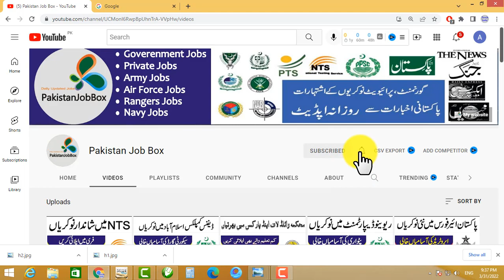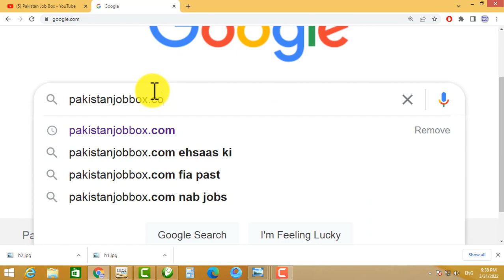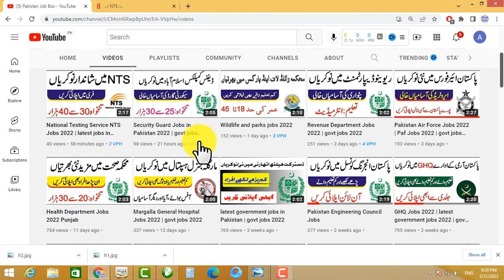Primary and Secondary Health Department Jobs 2022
cda jobs
wapda
wapda jobs 2021
wapda jobs
hec jobs
hec careers,
nadra
nims nadra
nadra verification
nadra marriage certificate
nadra nims

Primary and Secondary Health Care Department Jobs 2022

Newspaper

Nts

Posting Date

30th March 2022

Location:

Punjab

Education:

Intermediate and BS

Address;

Bs-III Labs Punjab

Last Date

5th April 2022

Primary and Secondary HealthCare Department Announced new jobs in their department BS-III Labs Punjab, these are the latest govt jobs 2002 in pakistan that were announced nts website.  These latest government jobs in pakistan are open in all over the Punjab which include rawalpindi, dg khan and many other cities. The required education for these latest govt jobs 2022 is Intermediate and bachelor, the last date to apply on these latest govt jobs 2022 is 5th april 2022.

Posts of medical laboratory technologist and data entry operator are announced in the primary and secondary healthcare department in these latest government jobs.